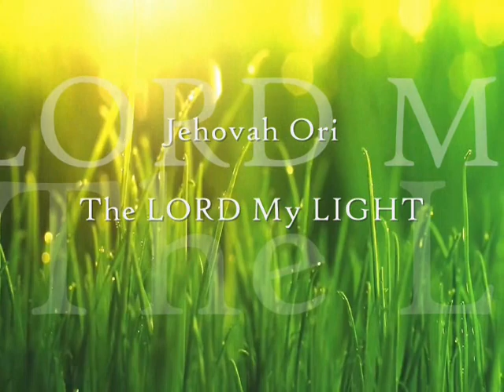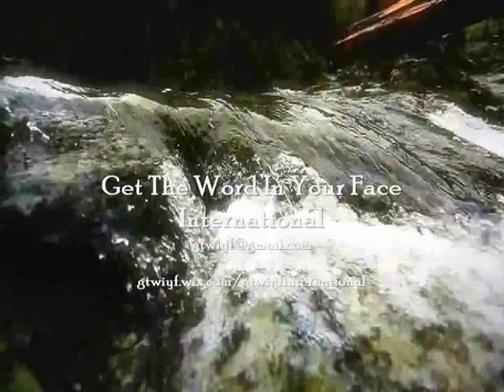A Rock In My Shoe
A Rock In My Shoe. That person that causes you to stumble into fear, unbelief, anger, and a plethora of uncontrolled emotions should not be able to have that much power over you. The reason I use the analogy of a rock is because rocks are hard and heavy and the foundation of most things. But our foundation and strength is God. 2 Samuel 22:47 The LORD lives and blessed be my Rock! And may God, the Rock of my salvation, be exalted.